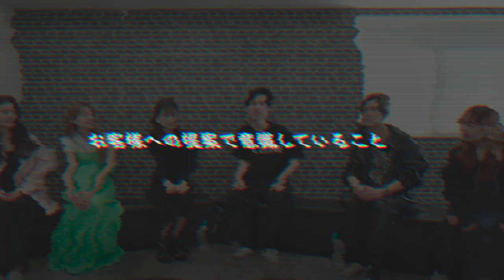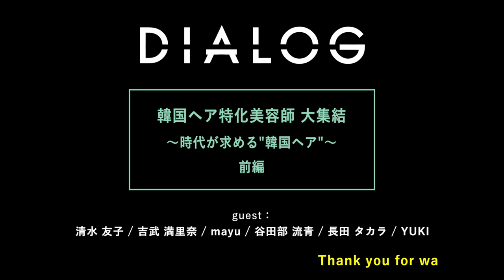DIALOG ─ 韓国ヘア特化美容師 大集結 〜時代が求める“韓国ヘア”〜 前編 ─ | HAIRCAMP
第一線で活躍する美容師たちのリアル対談 ー DIALOG ー 。
美容師として勝ち抜くためには…幸せな美容師を増やすためには…
大きな夢から小さな努力まで、美容師として大切なことを語り尽くすこの企画。
Vol.84は、─ 韓国ヘア特化美容師 大集結 〜時代が求める“韓国ヘア”〜 前編 ─

一大トレンドである「韓国ヘア」。
東京を代表する、韓国ヘアに特化した美容師6人が大集結！
なぜ韓国ヘアの打ち出しを始めたのか？SNSの発信へのこだわりは？
ニーズが高まる韓国ヘアを語り尽くす、貴重な対談を収録。

▼TOPIC
・韓国ヘアを始めた当初のエピソード
・お客様への提案で意識していること
・SNSで支持される秘訣